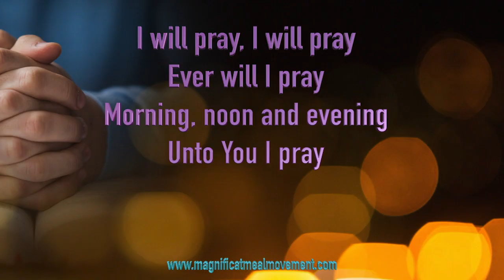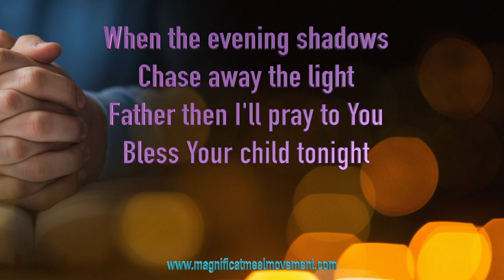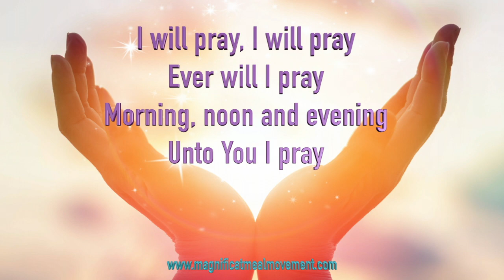Ever Will I Pray - Singalong Praise Song - Magnificat Meal Movement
Ever Will I Pray is a beautiful ancient hymn with Mother Debramarie & Youth Saints for Christ Choir.  Lyrics included so you can singalong too.